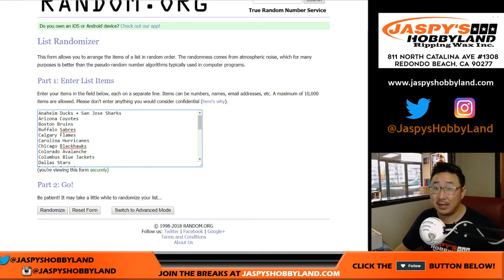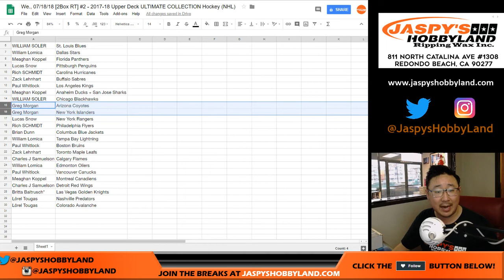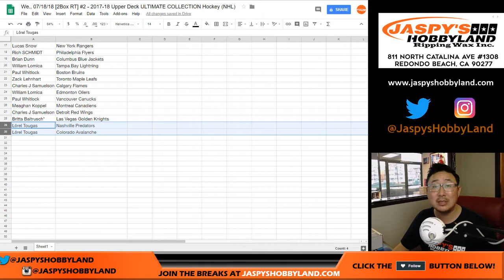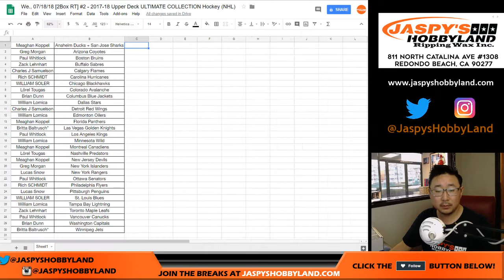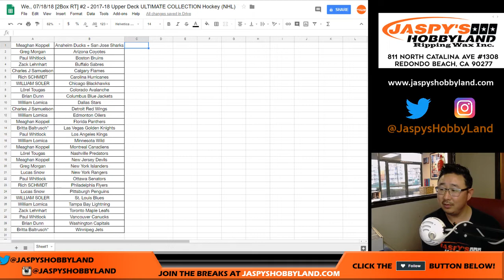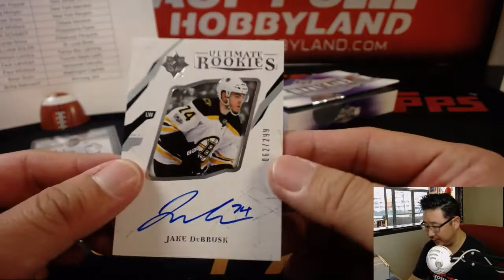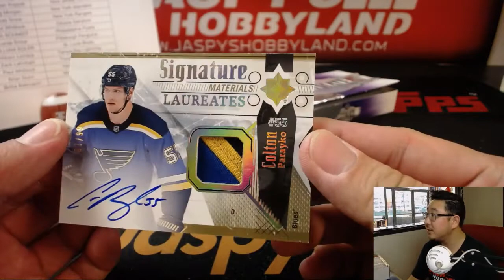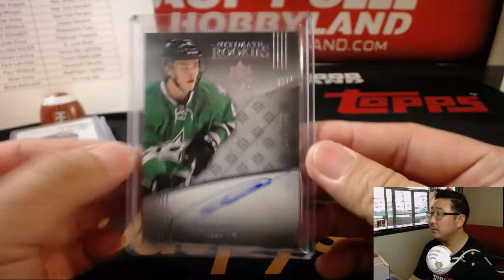We., 07/18/18 [2Box RT] #2 - 2017-18 Upper Deck ULTIMATE COLLECTION Hockey (NHL)